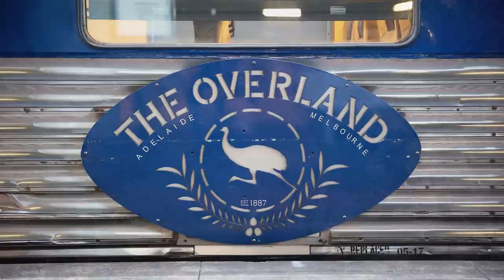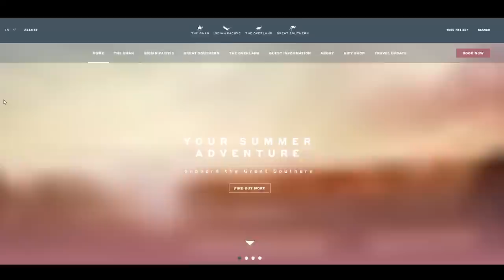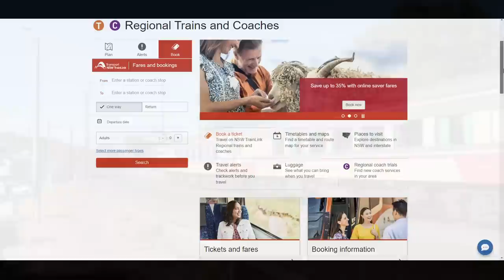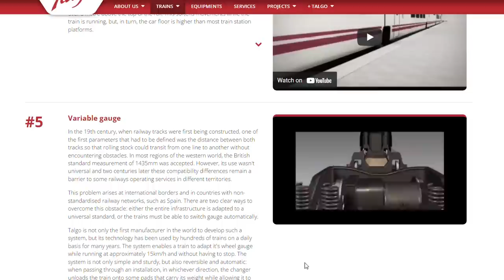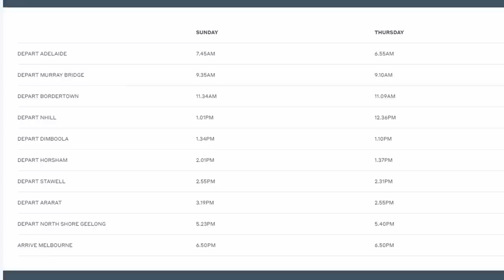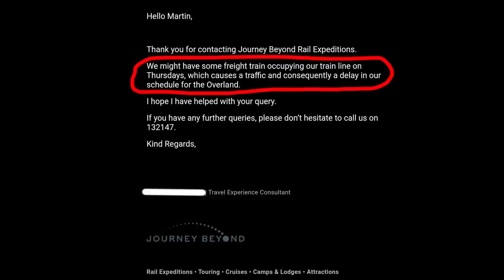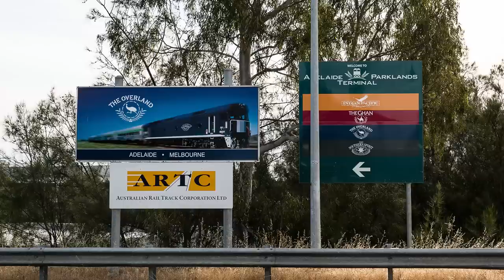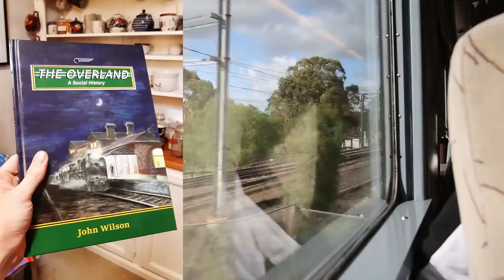The Overland - How can we fix it?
The Overland is an Australian long-distance passenger train which has operated between Adelaide and Melbourne in various forms since 1887. Once considered an essential passenger service, and running in both directions every single night, today the train is lucky to still run at all - being timetabled to make just two return trips per week. In this video I explore some relatively simple changes which I think could be made to return this train to a useful passenger service, rather than the attempted-tourist novelty it is today. I am not covering major or mega-expensive options that would make this train truly world-class, instead the focus on this video is on achievable short term changes which would bring the train back to a standard that attracts patronage. I make several comparisons to the NSW TrainLink XPT service which operates between Melbourne and Sydney - this train is also far from perfect, but I think forms a good template of what sort of thing can work in a similar environment. It has a regular, predictable timetable - and that's actually the main thing you need to attract passengers.

If you want to see another analysis on this which takes some different angles, check out @AussieWirraway's video on the same topic

Credit must also go to @melbournesparks3828, who I have spent many hours with discussing how to fix this train.

At the end of the video I mention the book 'The Overland, a social history' by John Wilson. It's an excellent read and you can get it

Chapters:
00:00 - Intro
01:47 - Frequency
05:04 - Private Operation/Identity Crisis
07:35 - Why does it take so long?
13:18 - Rollingstock
18:30 - Bonus Chapter: The Keswick Conundrum!
21:48 - Conclusion